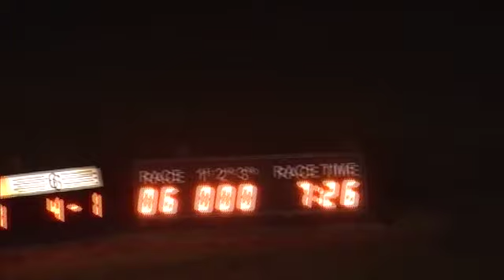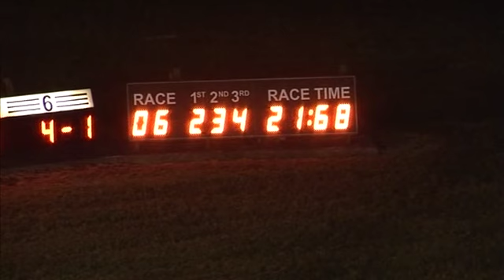FRI Race 6 16052014